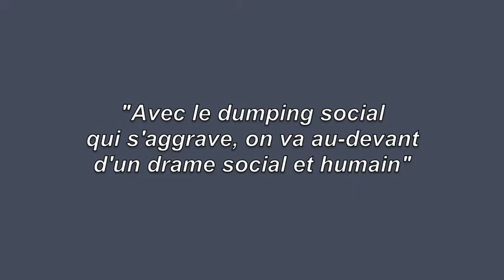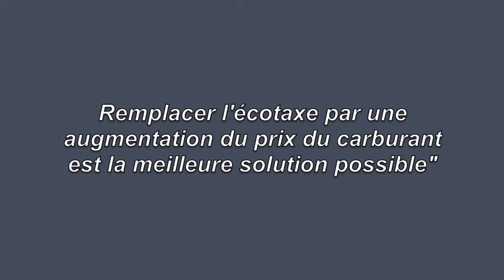L'interview de Noël Samson, DG des Transports Malherbe, à L'Officiel des Transporteurs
Lorsqu'il s'agit d'évoquer le dumping social qui sévit actuellement dans le transport routier de marchandises, Noël Samson ne mâche pas ses mots. "Je considère que si les sociétés de transport et leurs salariés ne font rien, on va devant d'un drame humain tel qu'on ne l'aura jamais connu", affirme le directeur général des Transports Malherbe, qui appelle à la limitation du cabotage et à la révision des conditions de détachement de travailleurs étrangers en France.
Dans un entretien à L'Officiel des Transporteurs, Noël Samson revient par ailleurs sur la stratégie de croissance externe menée par son groupe, ainsi que sur la fin de l'écotaxe.